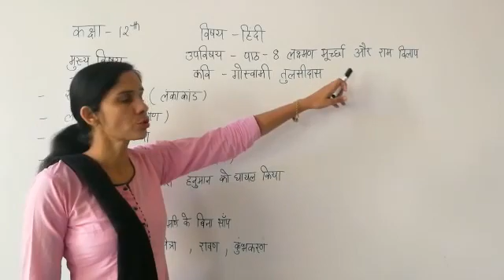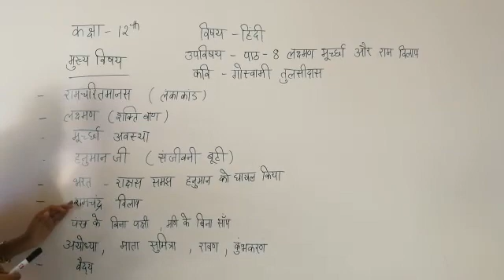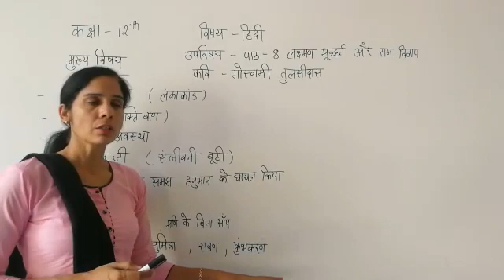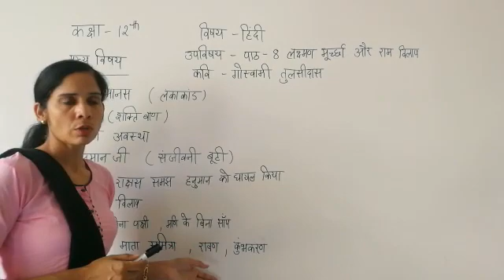JIET CONVENT SCHOOL CLASS- 12TH, SUBJECT- HINDI LESSON- 08